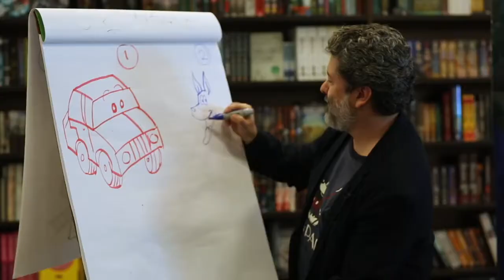DRAWING CLASSES AT BARNES AND NOBLE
These are some drawing demonstrations that I did for Barnes and Noble. Now you can take these classes via zoom and personalized!